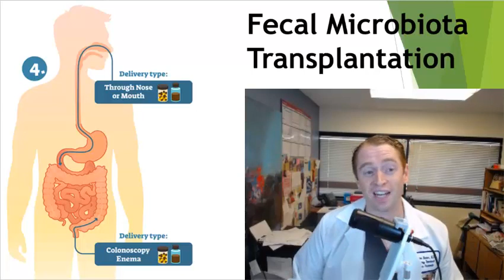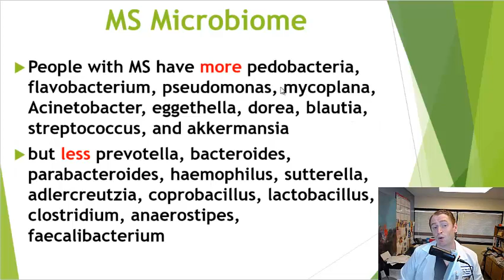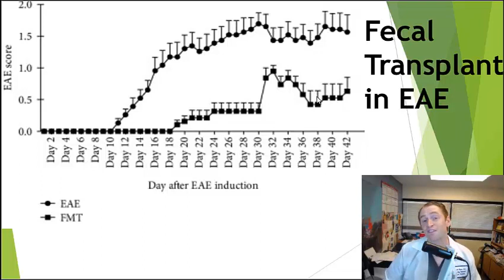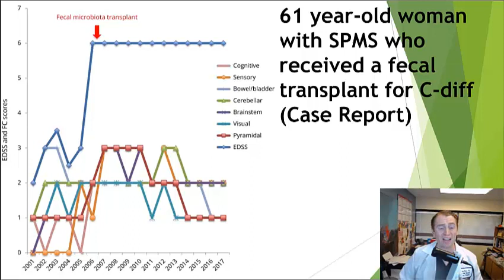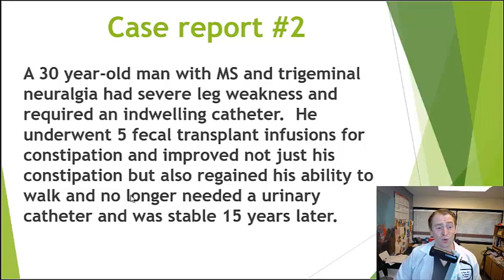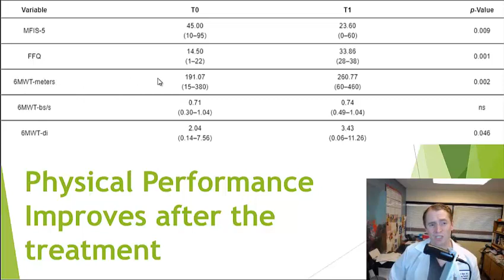Fecal Transplant for Multiple Sclerosis Explained by Neurologist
Given the strong evidence for the role of the microbiome in autoimmune diseases, fecal transplant from a donor has been proposed as a potential treatment of MS.  This video looks at the theory behind fecal microbiota transplant and the published data in MS.

Selected sources:
Fecal microbiota transplantation associated with 10 years of stability in a patient with SPMS

Fecal Microbiota Transplantation (FMT) in Multiple Sclerosis (MS) [2 case reports]

Single-Arm, Non-randomized, Time Series, Single-Subject Study of Fecal Microbiota Transplantation in Multiple Sclerosis

Daily, oral FMT for long-term maintenance therapy in ulcerative colitis: results of a single-center, prospective, randomized pilot study
Influence of a High-Impact Multidimensional Rehabilitation Program on the Gut Microbiota of Patients with Multiple Sclerosis